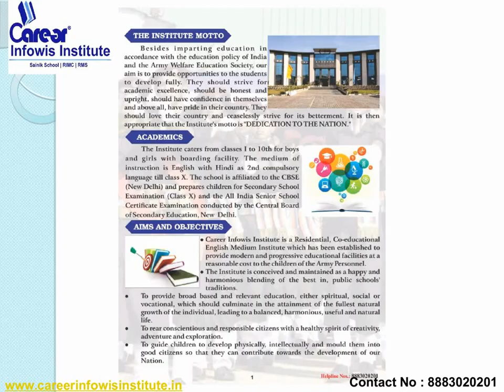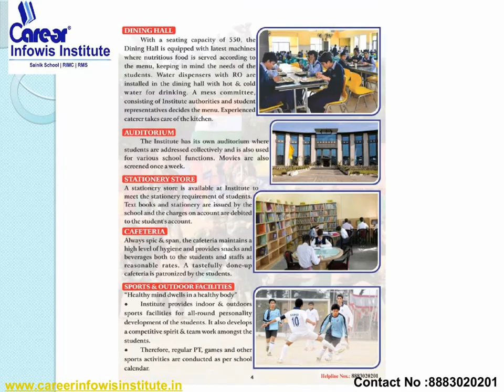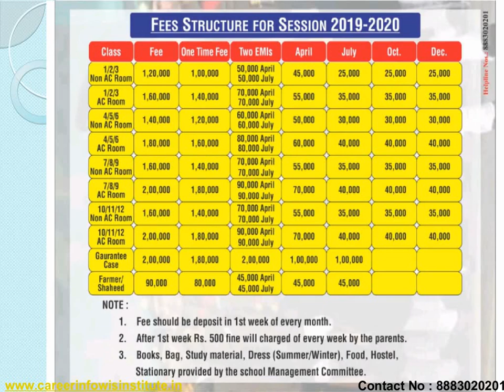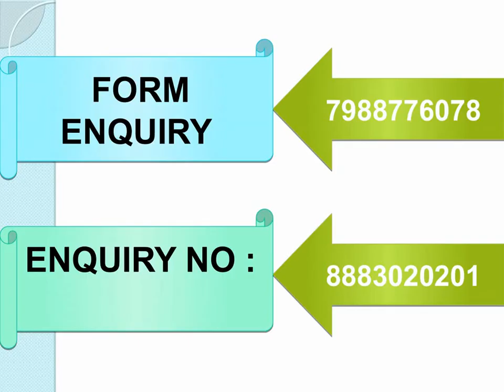नवोद्या विद्यालय मे एडमिशन के लिए जरुरी Documents | IMPORTANT DOCUMENTS ( JNS )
1. 1 Year Training Module Full Session (APRIL 2019- MARCH 2020)
2. 1and 2 Months Training (DEC-JAN)
3. NAVODYA SCHOOL Practice Books sets (15 BOOKS + INTERVIEW BOOK)
ADMISSION HELPLINE NO:
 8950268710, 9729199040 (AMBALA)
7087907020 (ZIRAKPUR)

navodaya vidyalaya admission form

navodaya vidyalaya samiti result 2018

jawahar navodaya vidyalaya entrance exam book class 5th

navodaya entrance exam model papers for 5th

jawahar navodaya vidyalaya entrance exam syllabus for class 6

navodaya entrance exam model papers for 5th in gujarati

navodaya exam paper in gujarati

navodaya entrance exam books pdf

navodaya vidyalaya admission form 2018-19 class vi

navodaya application form for 6th class 2018-19

jawahar navodaya vidyalaya entrance exam model paper class 9

jawahar navodaya vidyalaya entrance exam for 9th class

jawahar navodaya vidyalaya entrance exam syllabus for class 9

navodaya vidyalaya admission class 9th 2018

jawahar navodaya vidyalaya entrance result class 9th

navodaya vidyalaya admission form for 9th class 2018

sainik school entrance exam 2018 result

military school admission form 2019-20

chail military school

rashtriya military school question papers

military school in india